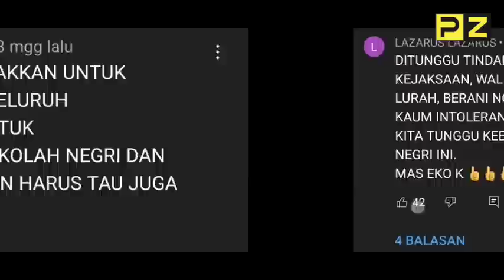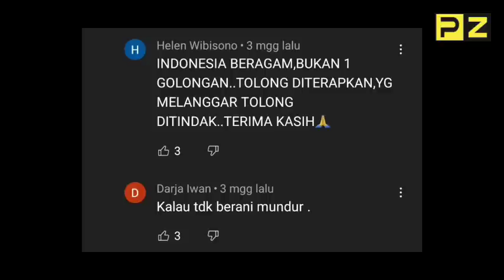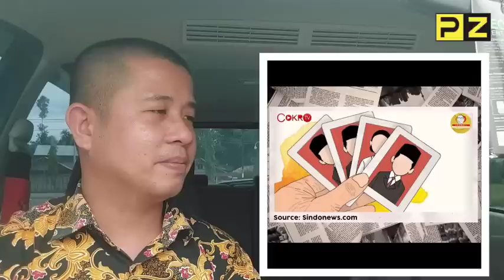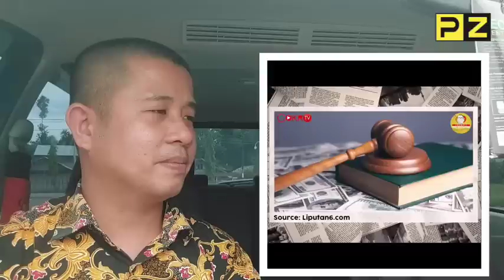🔴 TERBARU‼️ WARGA MENAGIH REALISASI DARI PIDATO PRESIDEN SOAL JAMINAN BERIBADAH || HEBOH